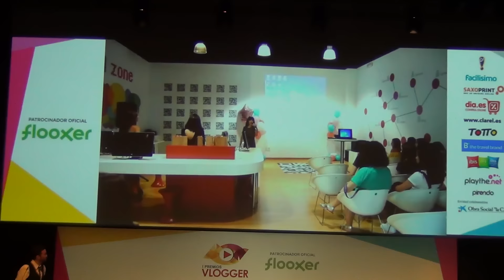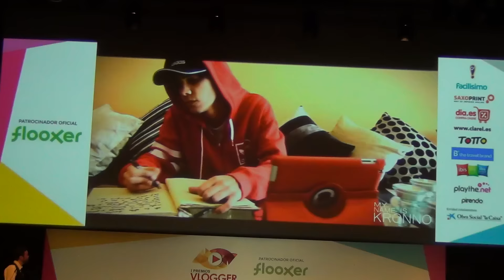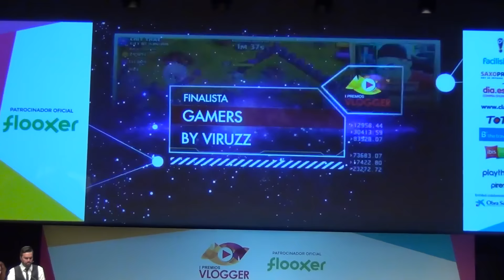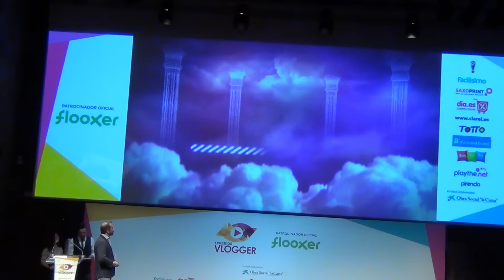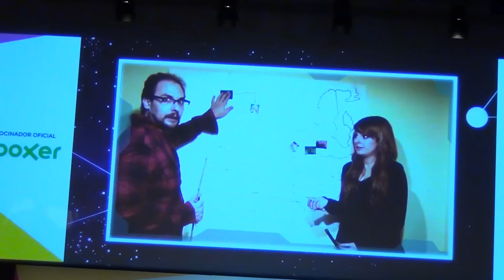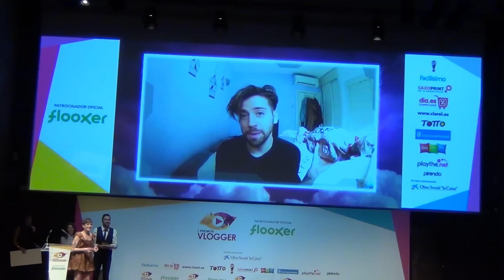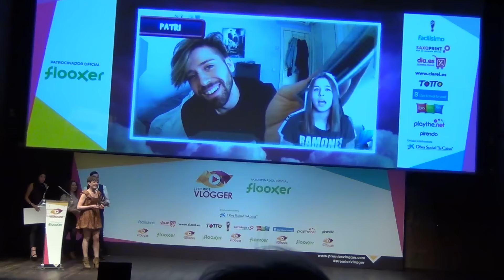GALA I PREMIOS VLOGGER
Apartado Postal para enviarnos cosas!!:
Roberto Amor Marcos
Ap. Postal 40123
28080 Madrid. España

La canción del final:
K-391 - Dream Of Something Sweet ft. Cory Friesenhan